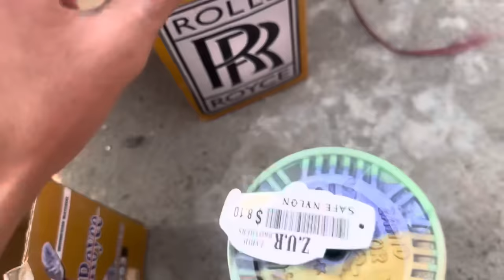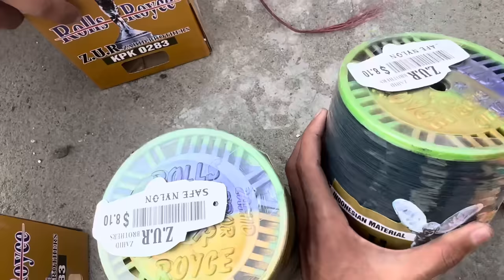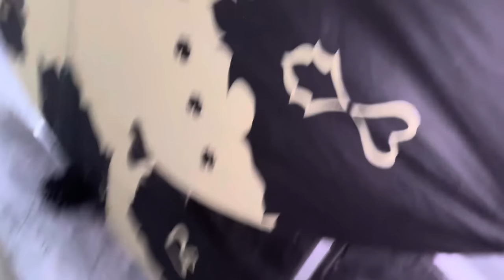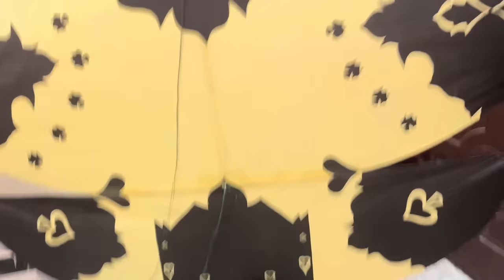2025 Basant Punjab Police ny sab guddy pakr lea | 14 Githi Patang Gift mile🤩 last vlog?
India basant
Rawalpindi basant2024
Faslabad basant2024
Gujrawala basant2024